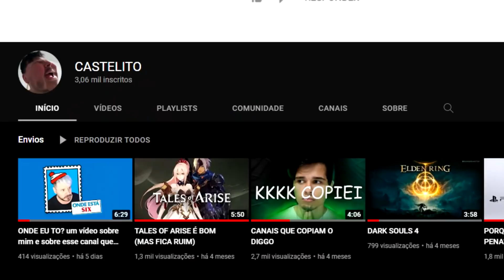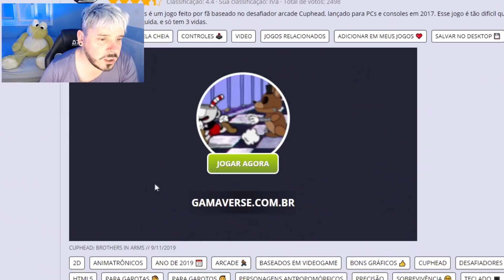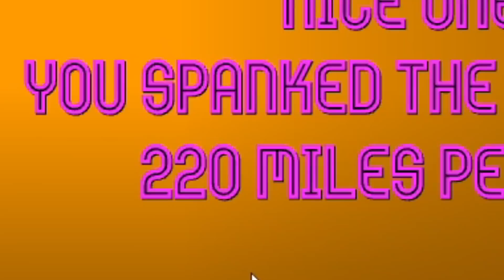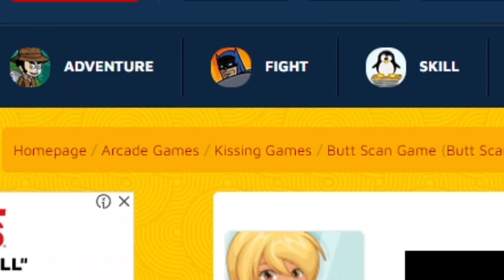JOGOS INFANTIS GRÁTIS que passaram do limite